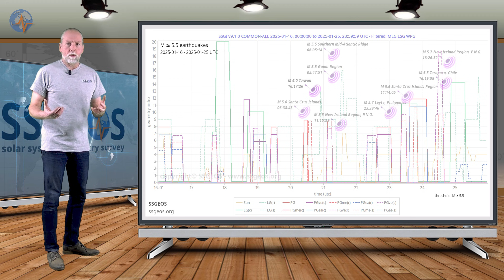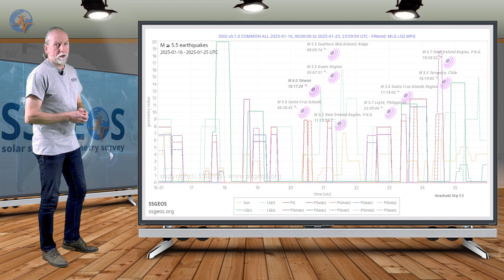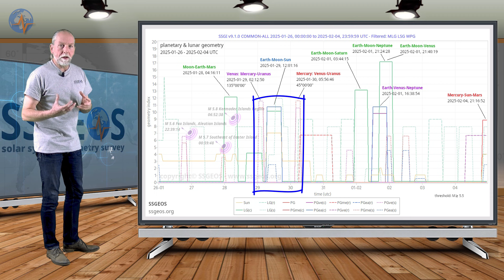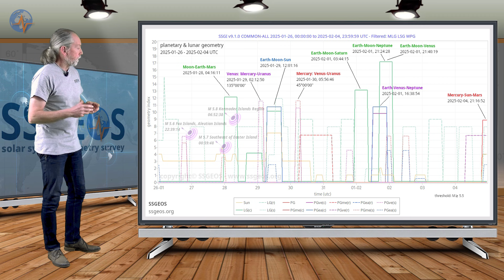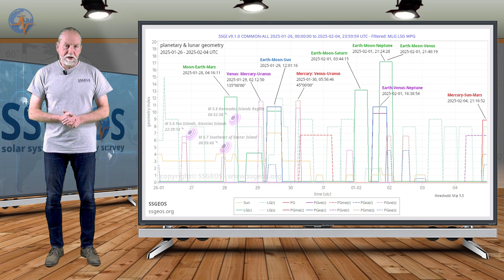Planetary & Seismic Update 28 January 2025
Semi-right angle geometry with Venus, Mercury and Uranus on the 29th can result in stronger seismic activity, most likely around the 31st. Earth's conjunction with Venus and Neptune on the 1st can result in a larger tremor around the 3rd.